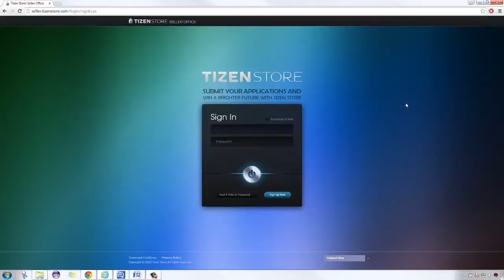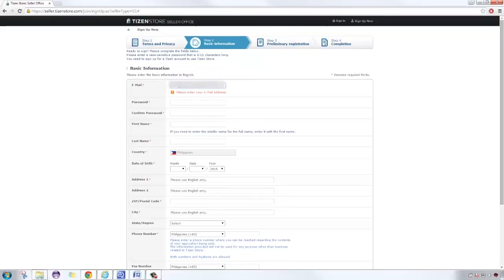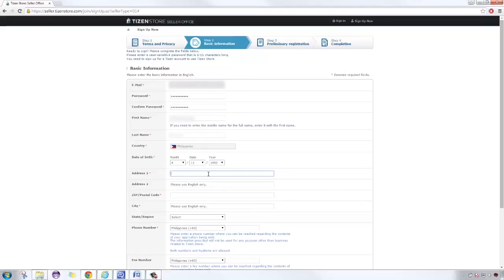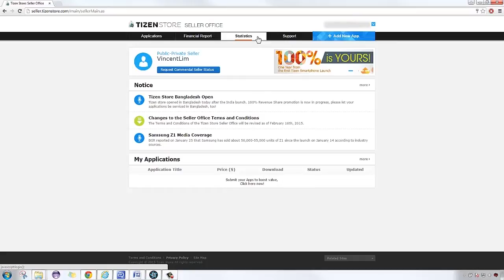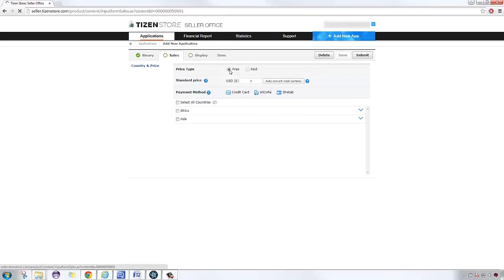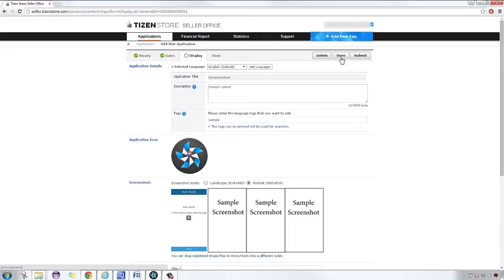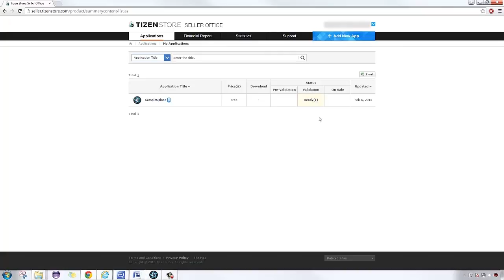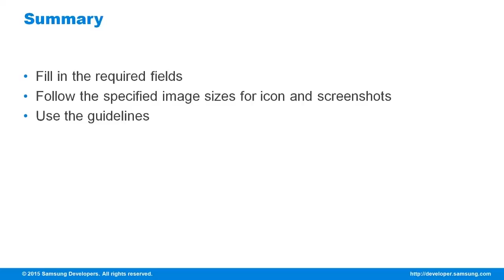[Tutorial] Tizen Store Seller Office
You’ve created your own app, what’s next? Make it known to the world!  Upload your app to the Tizen Store Seller Office. This opens the opportunity to have your app in every Tizen powered smartphone, starting with the Samsung Z1.

The Tizen Store Seller Office is open to everyone. This creates the connection between developers and users. As a registered user you can upload your app. This can be registered as free or paid. A paid app includes in-app purchases,” freemium”, and of course the premium app.

In the video, “Tizen Store Seller Office”, is a walkthrough to register for an account, sign in, and upload our own application for free.

Try it out for yourself!

created by Samsung Developers.